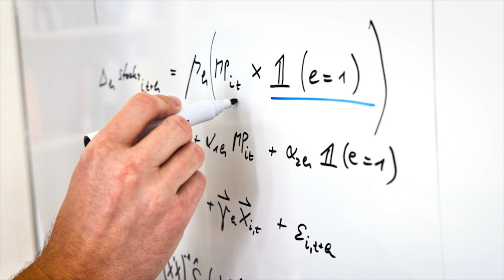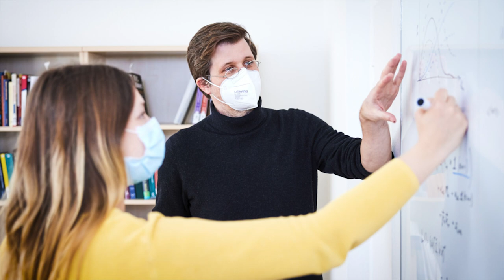Gottfried Wilhelm Leibniz-Preisträger 2022 Moritz Schularick im Porträt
Fotos: ECONtribute: Markets & Public Policy